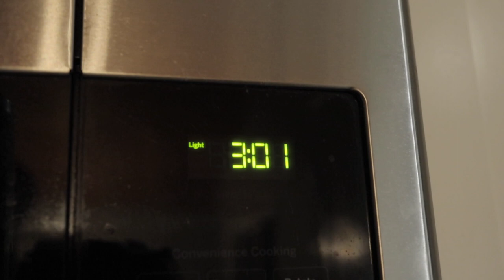Cascade Pass and Sahale Arm June 2020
An overnight trip to the North Cascades with my dad Stan Kirlin via Cascade Pass & Sahale Arm